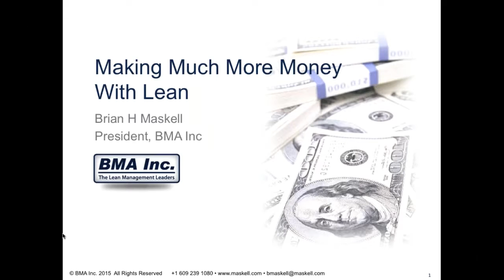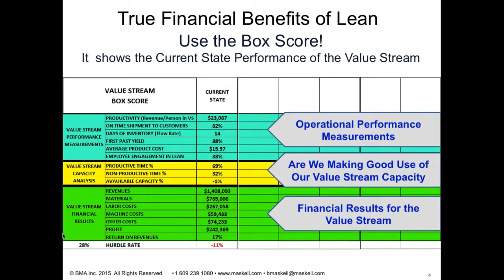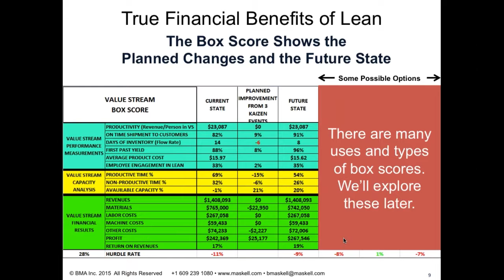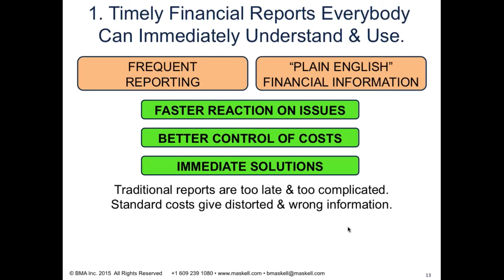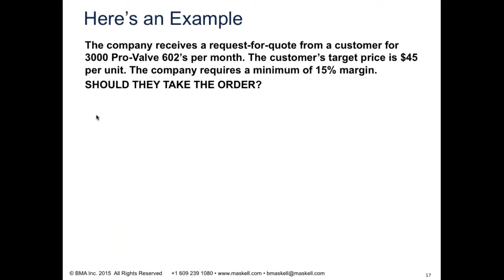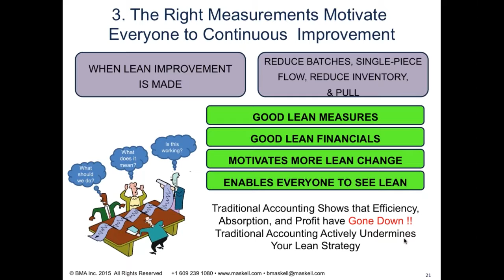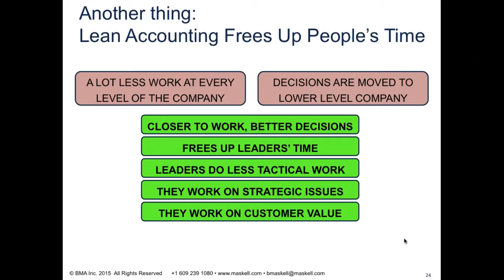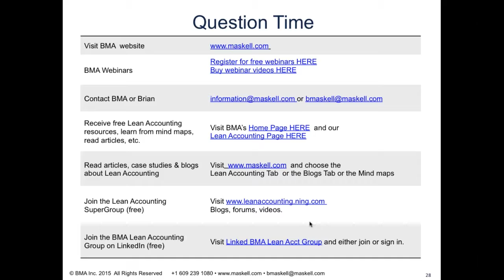Making Much More Money with Lean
Facilitated by Brian Maskell